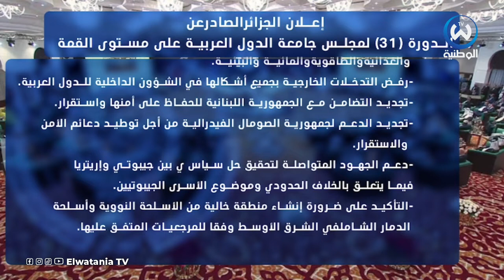قمة الجزائر توافق تام على كل القضايا العربية